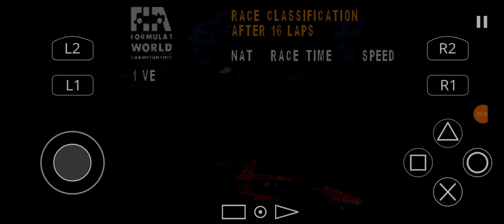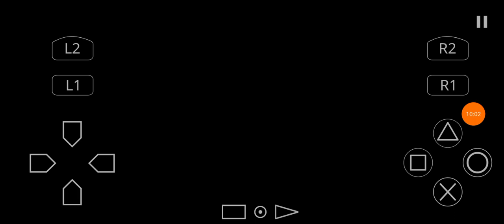F1 2000 - PS1 - GP De Canadá 🇨🇦 - Parte 3/3 Final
Jos Verstappen - (Pai do Max Verstappen) Arrows Supertec